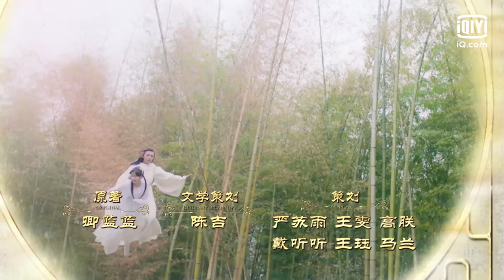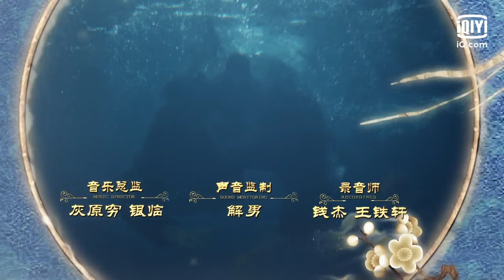【FULL】Unique Lady EP12 | 绝世千金 | Gong Jun 龚俊, Jade Cheng 郑湫泓 | iQiyi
【Introduction】The heroine Lin Luojing becomes the daughter of a prime minister after passing through time and space into the game world and is granted a marriage, but she does not know this is just the beginning of a plot… If she wants to go back to the real world, the only way is to walk through the heroes in the game. She meets bossy and affectionate Zhong Wumei; Liu Xiuwen, the reserved and unusual imperial bodyguard; Jiang Xuanyu, the unruly son of a rich businessman; Hua Yingchi, the elegant and arrogant sword lord; Jin Chen, the evil, arrogant and charming Prince Jingyuan. How should Lin Luojing choose when she is in the face of all kinds of male characters?

【Cast】Gong Jun